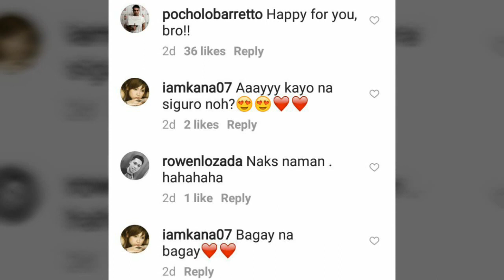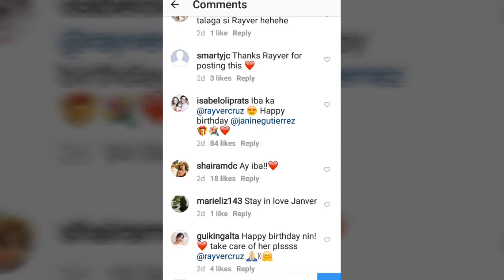Rayver Cruz's simple birthday message for Janine naging HOT Topic sa mga Kapamilya Kapuso Celeb